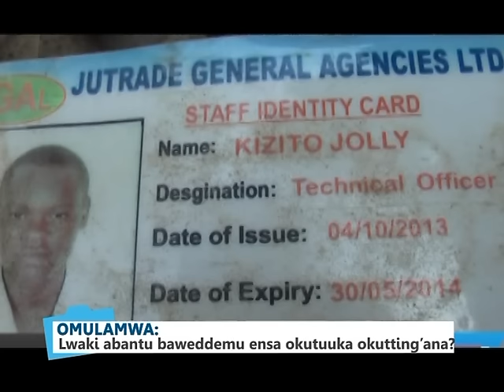Akabbinkano: Lwaki abantu baweddemu ensa okutuuka okutting'ana?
Abantu enaku zino abantu baweddemu ensa kati ensi ejjudde balumira mwoyo.